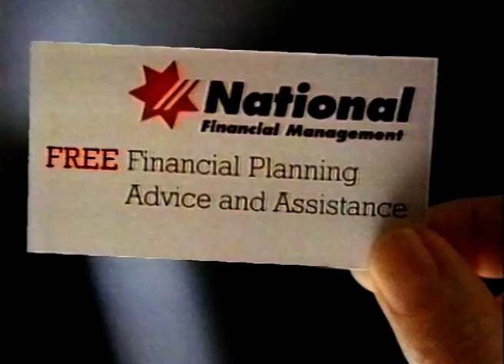National Financial Management | June '92 | Channel 7